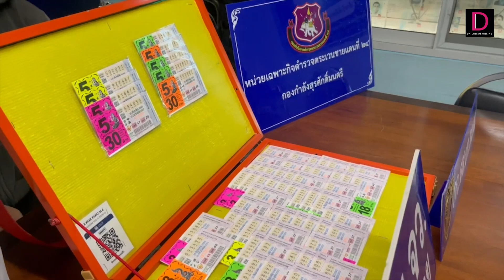ตกอับ! จับอดีตนักบอลสโมสรชื่อดัง ตระเวนขายลอตเตอรี่เกินราคา | HOTSHOT เดลินิวส์ 09/12/65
ตรวจคนเข้าเมืองหนองคาย โชว์ฝีมือจับหนุ่มชาวจีน อดีตนักฟุตบอลสโมสรชื่อดัง อยู่ไทยเกินกำหนด และตระเวนขายลอตเตอรี่เกินราคา